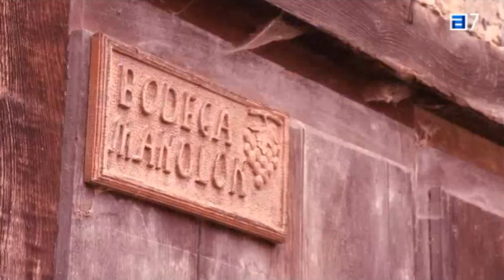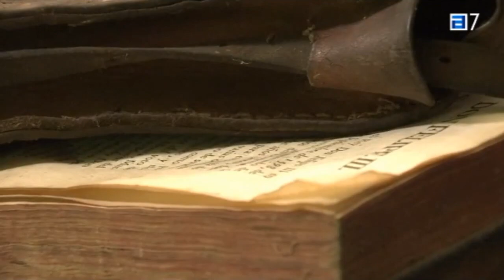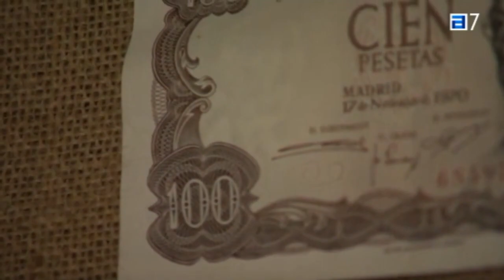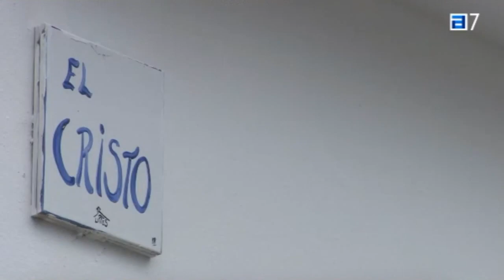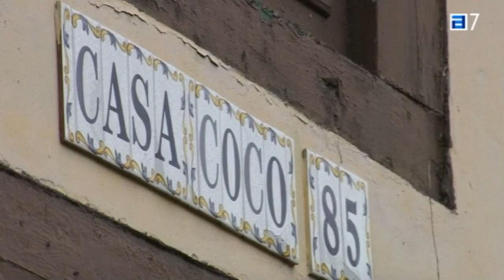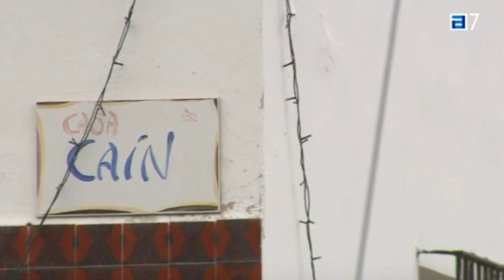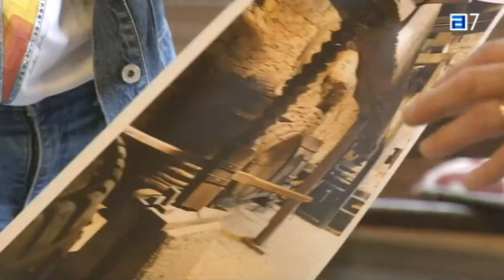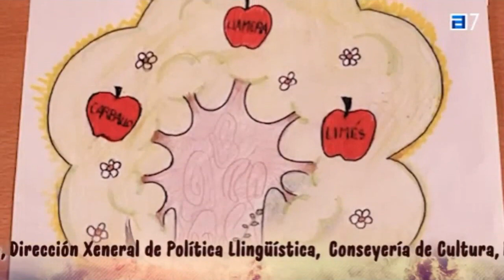Pueblos, 19 06 2023, Limés, Cangas del Narcea, ASTURIAS